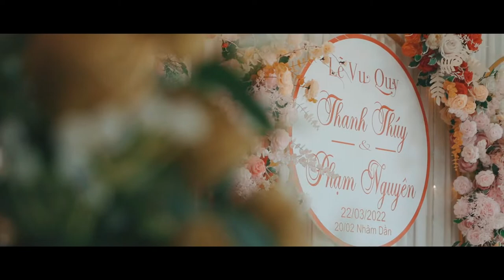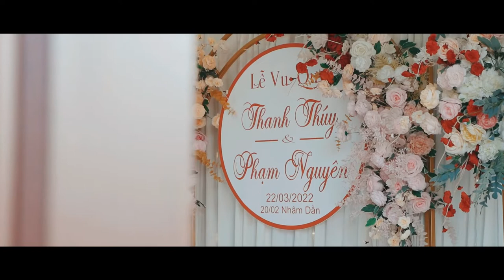PHÓNG SỰ CƯỚI NHÀ GÁI | NGUYEN + THUY | P FILM PHOTO | HAUNGUYENSTUDIO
Em từng nói với anh chúng ta kết hôn, không cần hôn lễ long trọng, áo cưới tuyệt đẹp, tiền mừng thật dày, nhiều người chúc phúc, chỉ cần tay trong tay đến cục dân chính lĩnh tờ giấy màu đỏ. Sau đó bắt đầu cuộc sống hôn nhân nông phu nông phụ củi gạo dầu muối bình thường, em thấy đã đủ rồi.
Directer by: Phu Nguyen

► Hãy giúp mình đạt được 1.000 Sub nha các bạn.
► Đừng quên chia sẻ và để lại những dòng bình luận góp ý ở video để tôi cải thiện tốt hơn.
►  Video được sản xuất với bản quyền thuộc về P Film & Photo